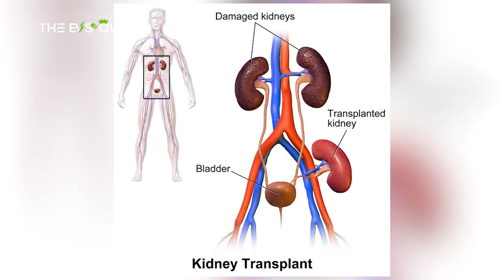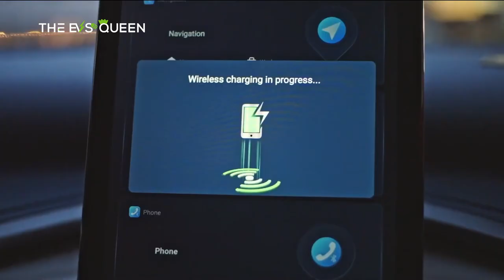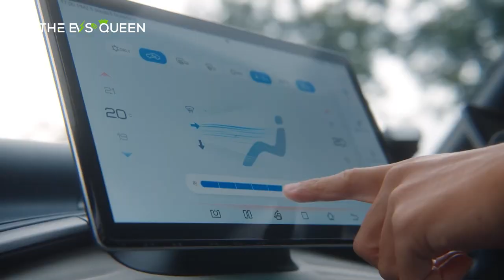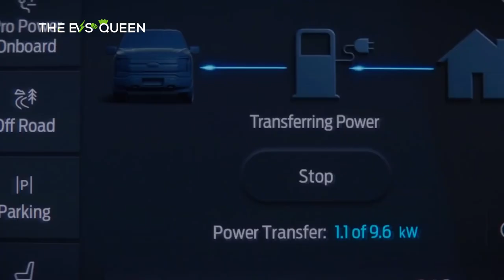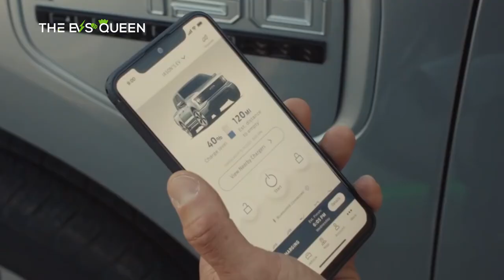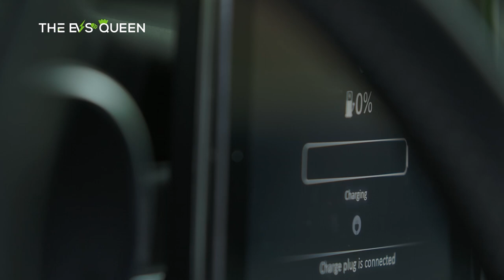Australian Woman Powers Son's Dialysis Machine During Blackout with a BYD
Tesla Optimus Bot "Can Do Anything On a Tesla Assembly Line That a Man Can Do"